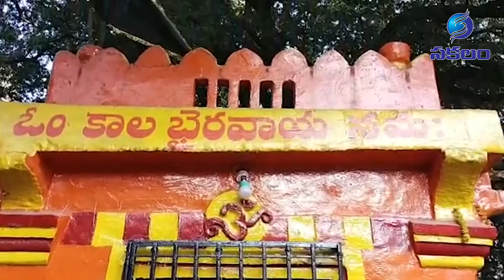బజార్ ఘాట్ కాలభైరవ ఆలయంలో పూజలు || Kaalabhairava Temple at Bazaar ghat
బజార్ ఘాట్  కాలభైరవ ఆలయంలో పూజలు || Kaalabhairava Temple at Bazaar ghatFor More Updates